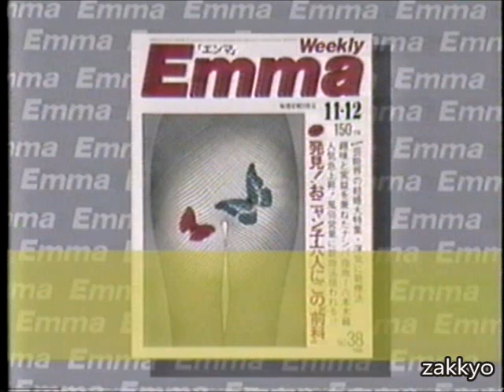東尾修 1983.11.7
日本シリーズ　第7戦　7回表　西武ライオンズ　読売ジャイアンツ　西武球場　山倉和博　西本聖　松本匡史　田淵幸一　河埜和正　篠塚利夫　原辰徳　張本勲　小林繁　プロ野球選手　CM　巨人　西武　1983年　 MIZUNO　ワールドウィン　ZETT　エンマ